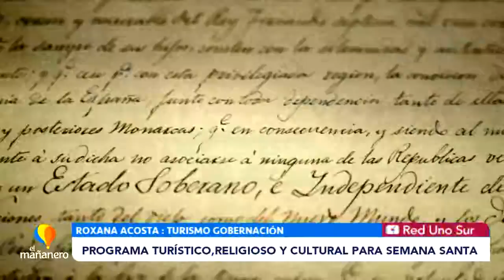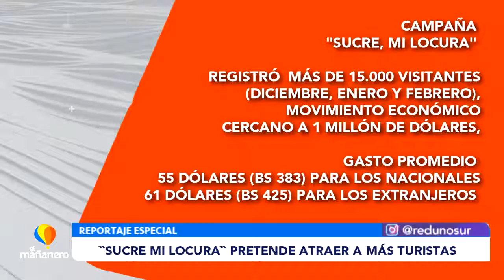PROGRAMA TURÍSTICO, RELIGIOSO Y CULTURAL PARA LA SEMANA SANTA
En Sucre se ha armado un programa turístico, religioso y cultural, en el marco de la campaña “Sucre, Mi Locura”. Las actividades comenzarán en Domingo de Ramos (10 de abril) y culminarán el Domingo de Resurrección (17).